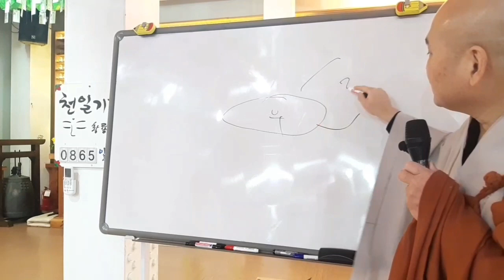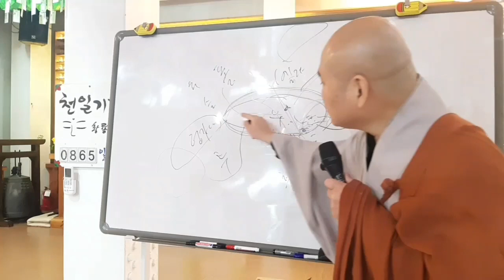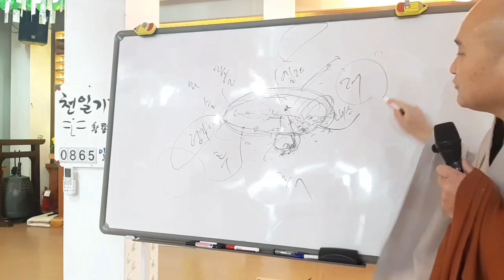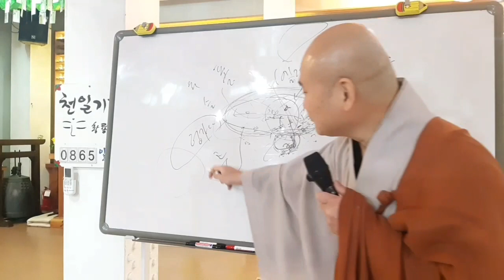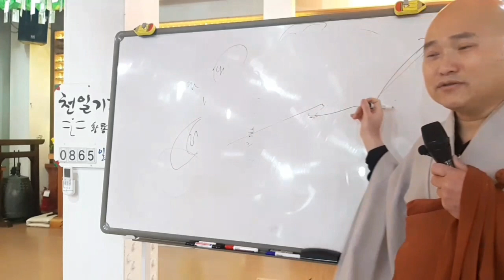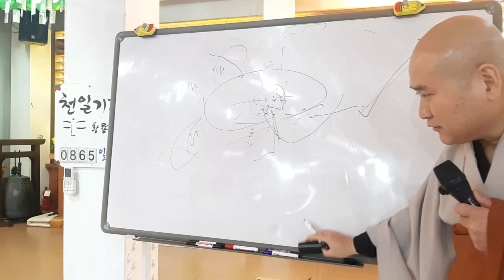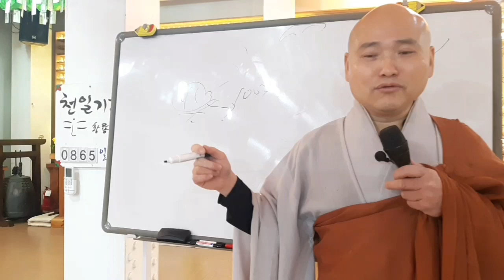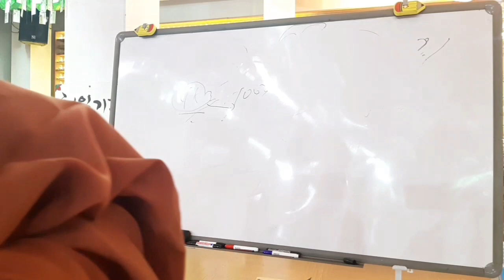우크라이나 정치